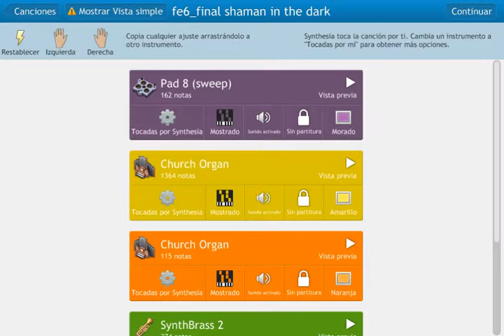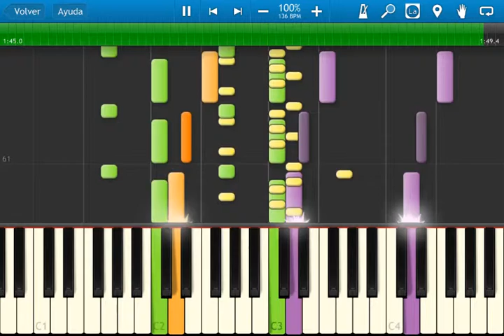fire emblem 6 - sealed sword - shaman of the dark - Synthesia